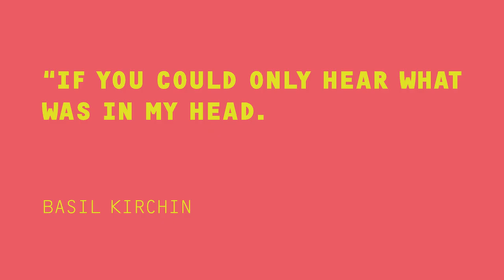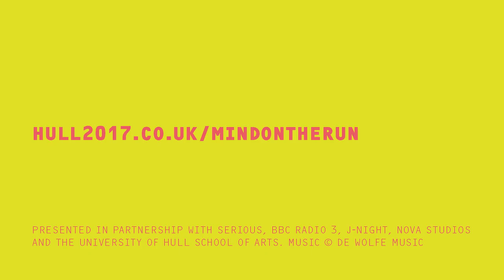Mind on the Run: The Basil Kirchin Story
Follow the remarkable story of Basil Kirchin, the forgotten genius of post-war British music and a founding father of ambient sound.

This three-day festival features an all-star line-up of today’s sonic visionaries. Featuring Goldfrapp’s Will Gregory with members of the BBC Concert Orchestra, Evan Parker, Future Bubblers, St. Etienne’s Bob Stanley, Alexander Hawkins, Steve Cobby and a Jerry Dammers’ Library Music DJ set, plus many more artists to be confirmed.

Hull City Hall – 17-19 February 2017

hull2017.co.uk/mindontherun